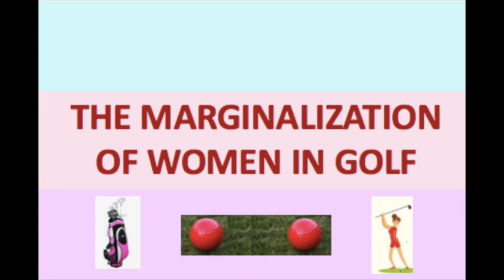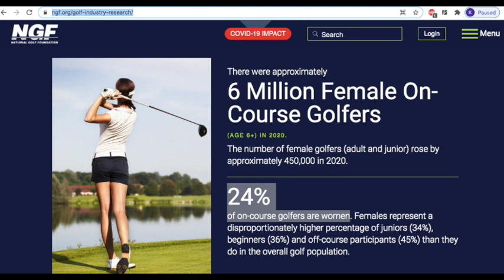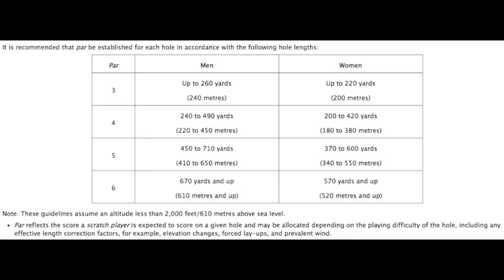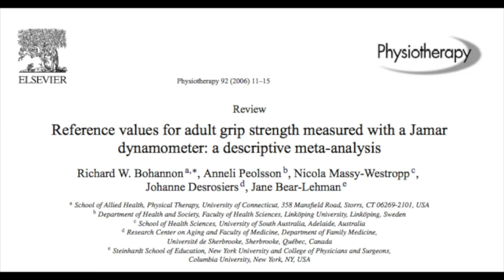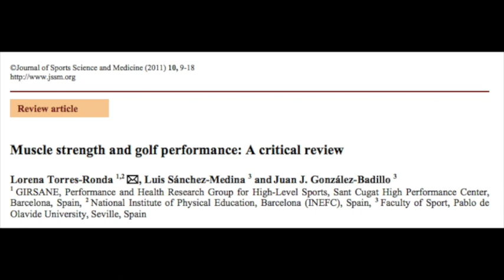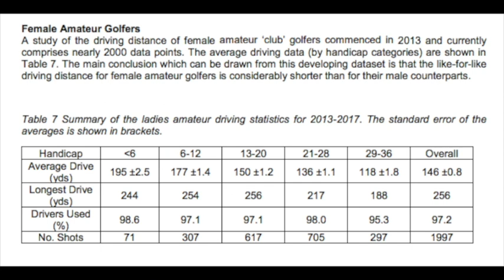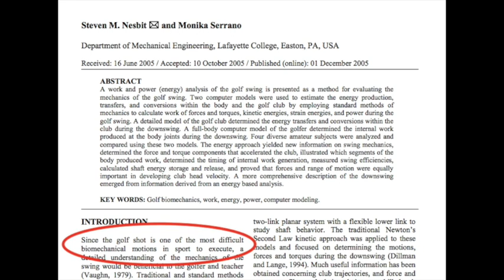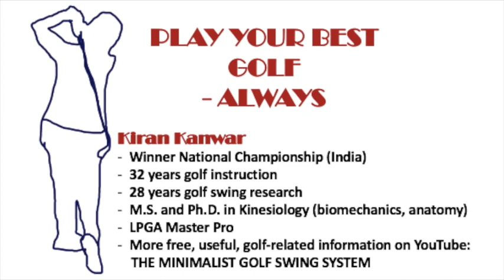From Dr. K’s Outdoor Golf Lab: The Marginalization of Women in Golf; Research-based Information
For SERIOUS, “THINKING” GOLFERS looking for science-based golf information.

From the world’s only GolfScienceConsultant.

TWITTER: @YourGolfGuru INSTAGRAM: KIRAN KANWAR GOLF